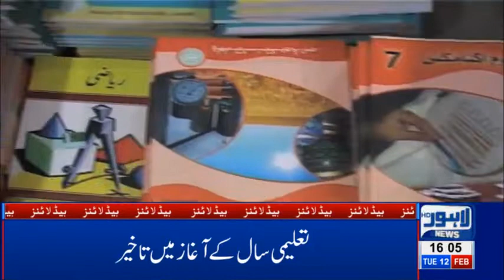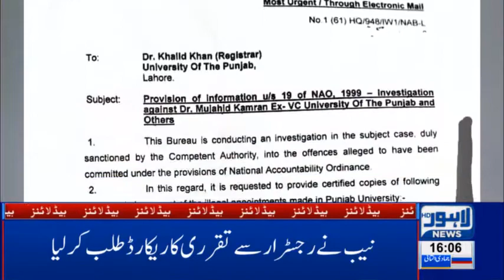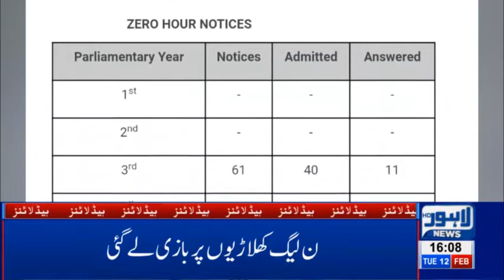04 PM Headlines Lahore News HD – 12th Feb 2019